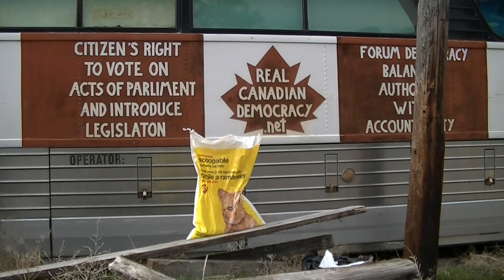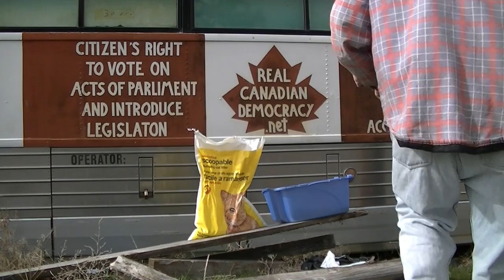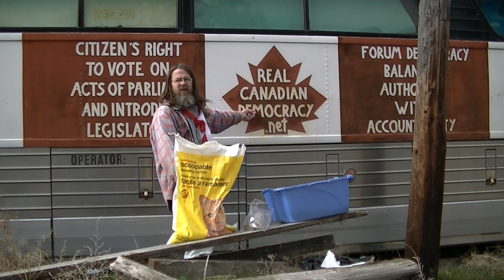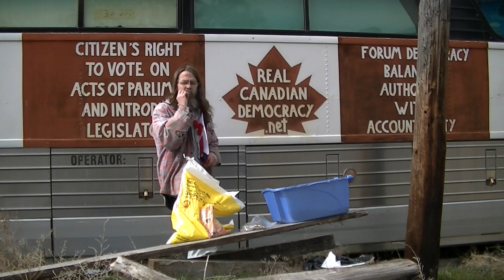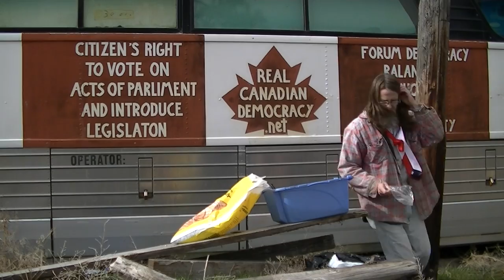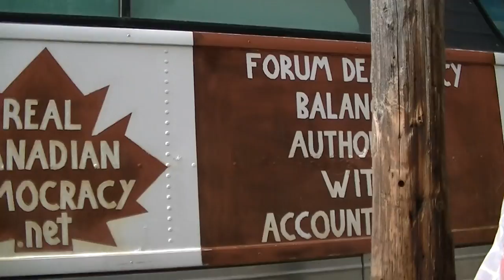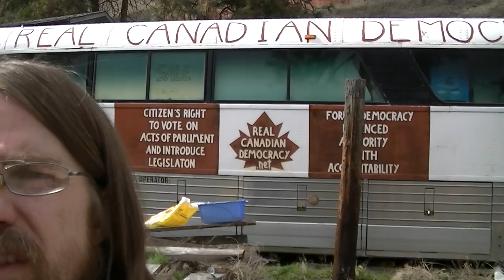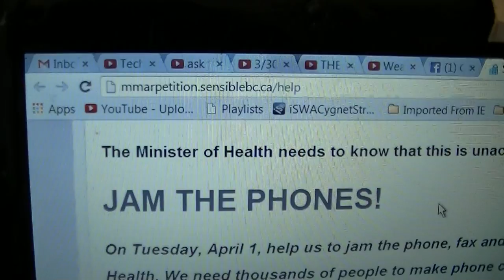cat litter your medicinal cannabis CANADA PT ☢☢ April 1 2014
+ detalis on April 1 Day of Action at your nearest Democratic Representative Emporium
= an alternative realization of better natural & real Common Unifying Threats to Humanity's survival making continued costly fabrication of fake "War`N`Terror" gigs obsolete, along with this destructive Military Industrial Complex that diverts vital resources away from sustainable survival needs using subjugation to promotes a insane lie of competitive behaviour & genocide as some sort of service we are expected to pay for & die from a fail
Featuring:
-=- A.I. deprogramming
+yes single ladies I am single & seeking 1 lasting pair-bond, inquire within if your suffering the same needs !